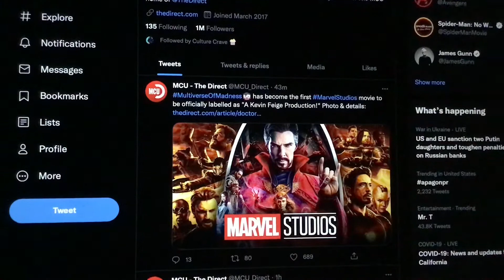Multiverse Of Madness has become the first Marvel Studios movie to be officially labelled as A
Multiverse Of Madness has become the first Marvel Studios movie to be officially labelled as A Kevin Feige Production Photo & details